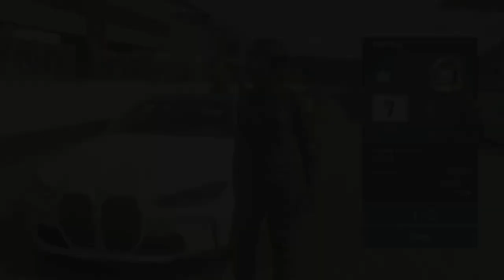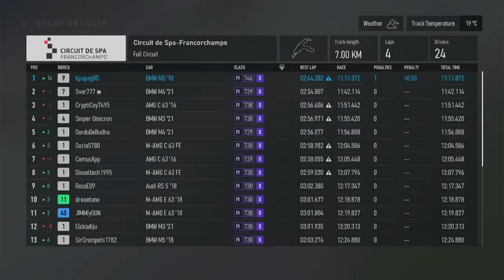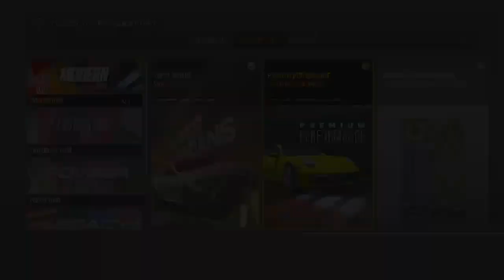Forza Motorsport 2023 #5 Career Mode • Xbox Series S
Πάμε γερά και δυνατά και σήμερα, στον τελευταίο μας αγώνα σε αυτό το Event. Το bmw απίστευτο αμάξι! Μόνο αυτό έχω να πω!
Η συνέχεια στο βίντεο...